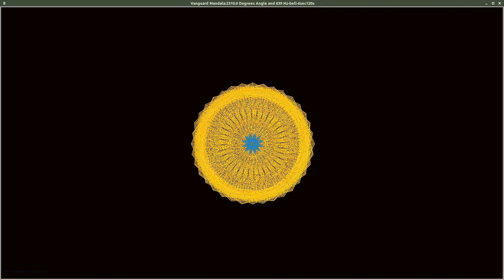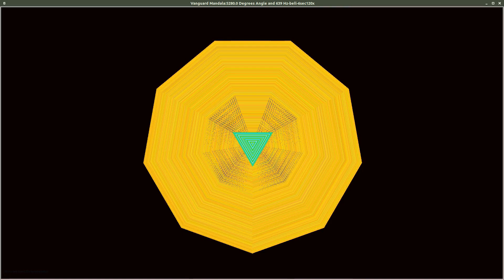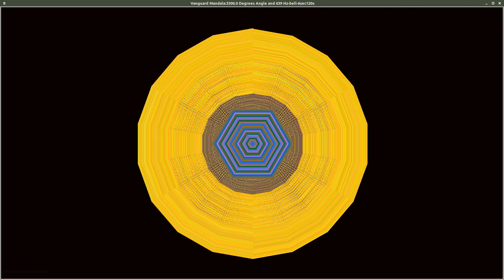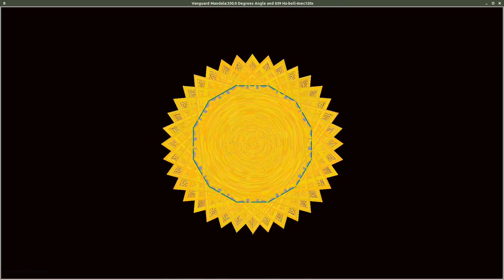Vanguard Mandala: 330, 1320, 2310, 3300, 4290, 5280, 6270, 7260, 8250, 9240 Degrees with 639 Hz Bell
Vanguard Mandala: 330, 1320, 2310, 3300, 4290, 5280, 6270, 7260, 8250, 9240 Degrees with 639 Hz Earth Tone Bell

These animated videos are examples of some of the graphics designs that can be created using Python Turtle. Called mandalas, they are created using sequential loops of angles, lines, colors generated by my Python Turtle coding.

This Python code sequences the images to create a new video. The video then merges with a randomly selected audio clip to complete the project. The result is a stunning and beautiful video! Everything is coded to be executed from within the Python modules.

At least one new mandala is being uploaded here daily. You are also welcome to browse through some of the uploaded mandalas from earlier dates. There are several hundred of them.